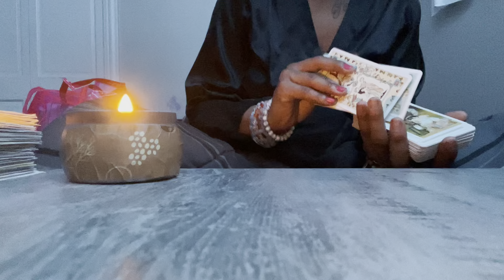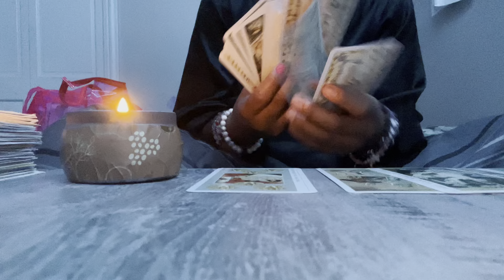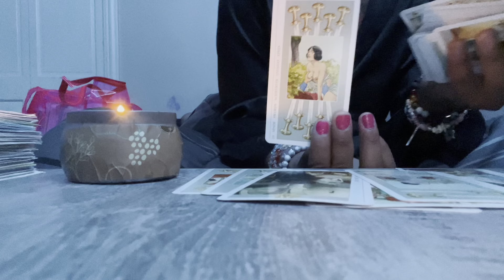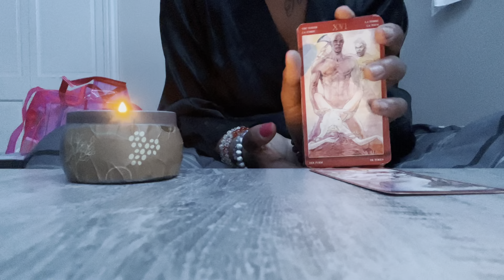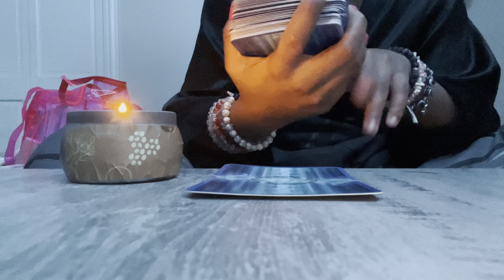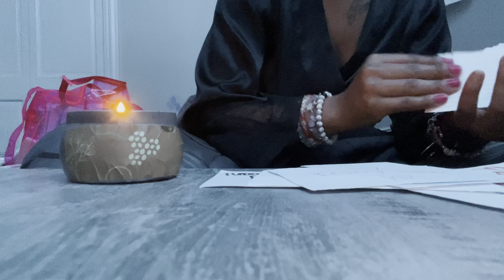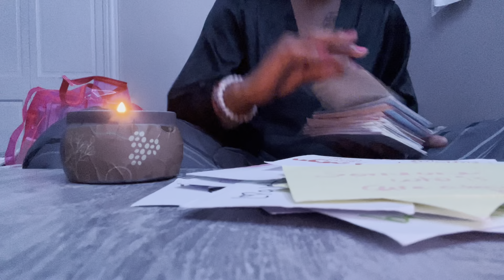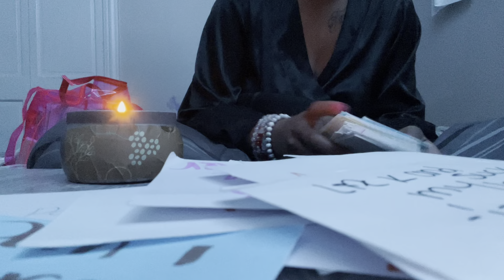✨SUNDAY FUNDAY✨18+Allsigns❣️tarot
And more✨

✨CALMING CANDLES✨$22.22
               ✨VANILLA SCENT ✨

               ✨LAVENDER SCENT✨
✨MEMORY BOOST ✨

✨MANIFESTATION CANDLES✨$22.22
              ✨SANDALWOOD SCENT✨

✨BALANCE CANDLES✨$22.22
                 ✨ROSE SCENT✨
✨RELAXES MIND AND BODY✨
✨REDUCE INFLAMMATION ✨

And more✨

*✨White turquoise and opalite✨
Dispels negative energy and can be worn to protect against outside influences or pollutants in the atmosphere. Turquoise balances and aligns all the chakras, stabilising mood swings and instilling inner calm.

✨*CONCH SHELL STONE AND      ✨TURQUOISE ✨
Enhances the positive psychological vibrations such as courage, hope, optimism, and willpower.

✨*ROSE QUARTS AND CHERRY QUARTS✨
support emotional and relationship healing. inspire compassion. boost feelings of peace and calm. brings hope, courage, and balance. It will help in restoring the rhythm of your life. Working with this stone will also expand the energy of your heart chakra, allowing a greater capacity to give and receive unconditional love.

✨*LAPIS LAZULI AND WHITE
TURQUOISE ✨
protection from psychic attacks, bringing deep peace, harmony, reveals inner truth, honesty, compassion, self - awareness, and self - expression. Turquoise balances and aligns all the chakras, stabilising mood swings and instilling inner calm.

✨*PURPLE JADE AND WHITE CRYSTAL✨
Happiness,Joy, and humor. amplify energy. aid concentration and memory. help balance your energetic system.

✨AND MORE ✨

✨PRICES ✨
RINGS $6.66+
BRACELETS $8.88+
EAR RINGS $11.11+
NECKLACES $22.22+
WAIST BEADS $12.24+
ANKLE BRACELETS $8.88+

5pc set $55.55
4pc Set $44.44
3pc Set$33.33
2pc Set$22.22

*prophecy/visions
*Empath
*Tarot reader
*Healer life path #6
*psychic
*light worker
* Intuitive

•3 QUESTIONS 3 CARDS FUTURE READING $$55.55$$

•3 QUESTIONS 3 CARD PAST,PRESENT,FUTURE READING$$66.66$

•CAREER/JOB READING$$22.22$$

ADVICE PLAN $44.44

HEALING PLAN $55.55

MENTOR$$120$$